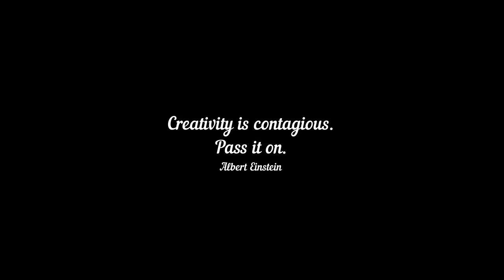VisualArt in MyArtWorld || V-1191 || ArtHacks only on YouTube for Google Audiences